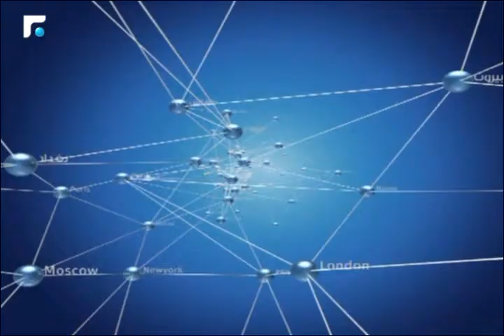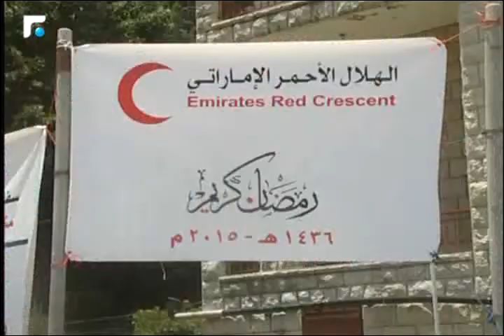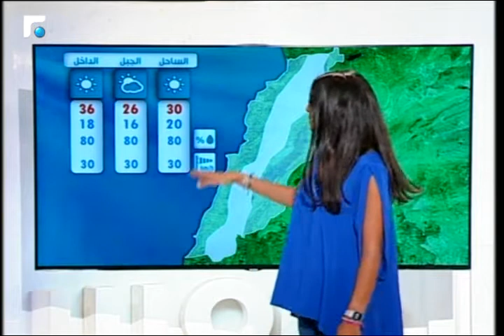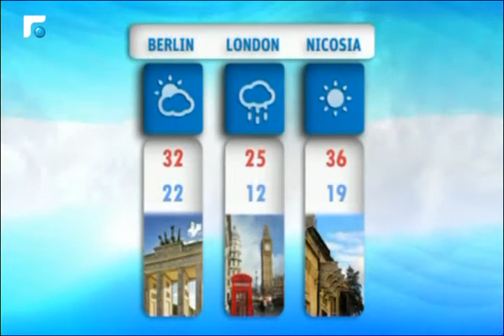النشرة المسائية 04/07/2015